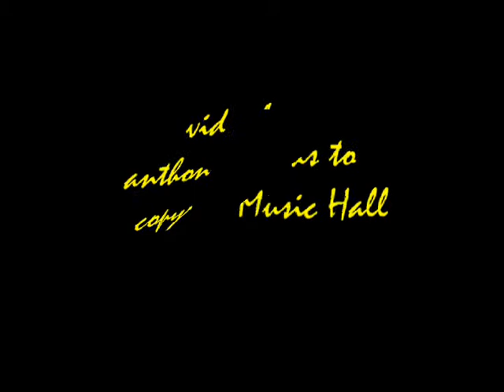Richard Julian - Wedding In Cherokee Valley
Richard performs a Randy Newman song at the Rockwood Music Hall in NYC - video by Anthony Pepitone, Tim Luntzel on electric bass, Dan Rieser on drums, Jolie Holland on violin.